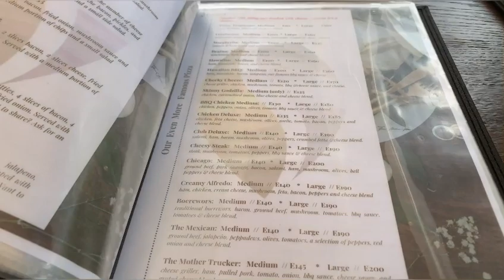Eswatini: The Albert millin, Hlane national park , Simunye country club, solanis